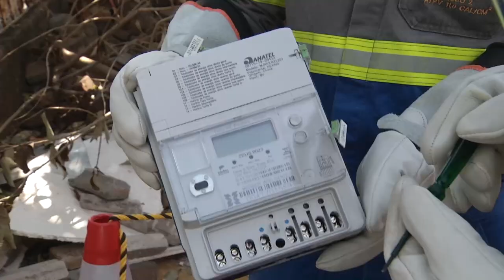Começou por Pato Branco implantação do projeto rede inteligente da Copel